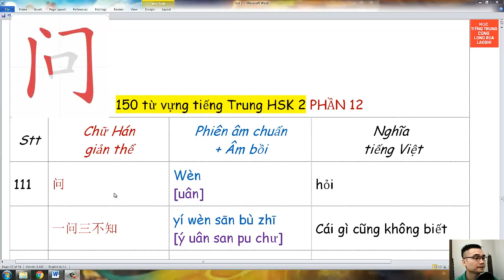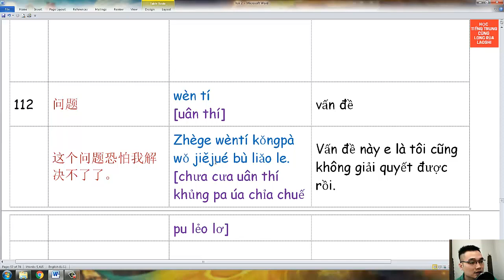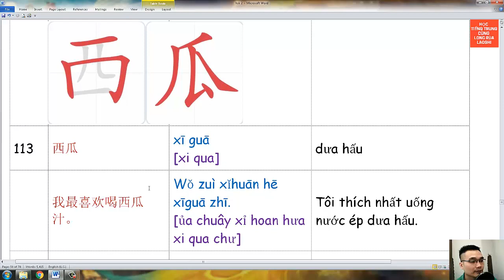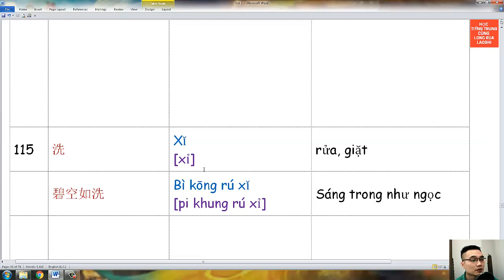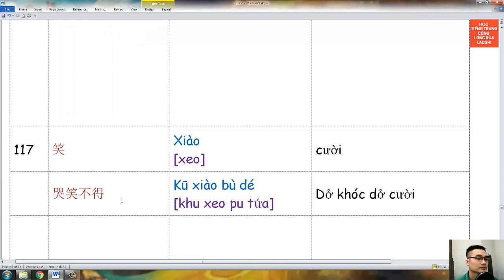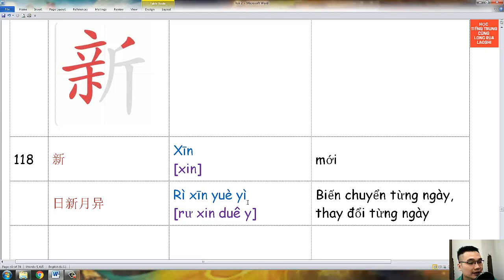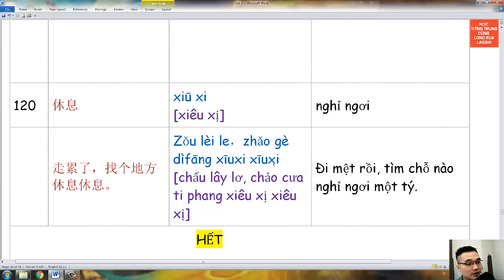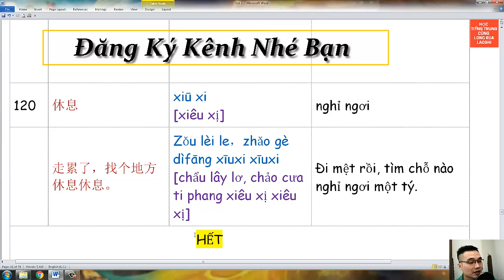Tổng hợp Từ vựng Tiếng Trung HSK 2 - Phần 12 | Long Rùa Laoshi